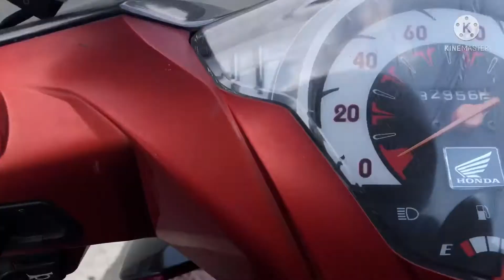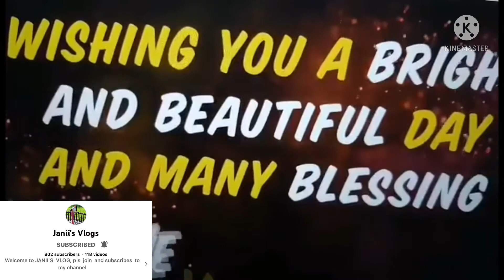BIRTHDAY GREETINGS OF MY FRIENDS